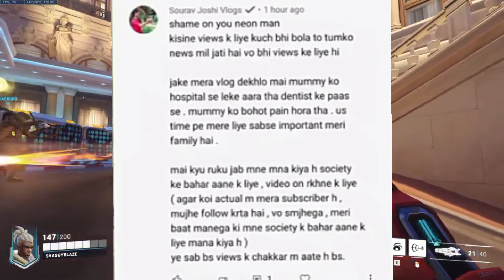Neon man Angry reply @souravjvlogs because of Gora vloger